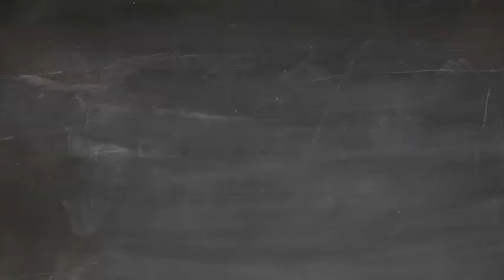Catterick Garrison Armed Forces & Veterans Breakfast Club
Welcome to the Armed Forces and Veterans Breakfast Club in Catterick Garrison. Open every Wednesday at 10am. Everyone is welcome, the address is Brewers Fayre, Unit 23, Princes Gate Shopping Park, Richmond Road, Catterick Garrison, DL9 3JG.